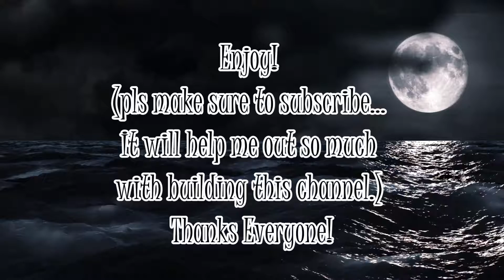"Night Views" **Black Youngsta Type Beat**